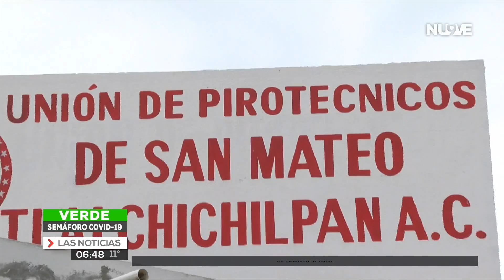Ventas nulas en la pirotecnia.